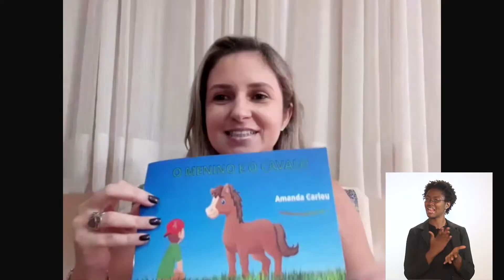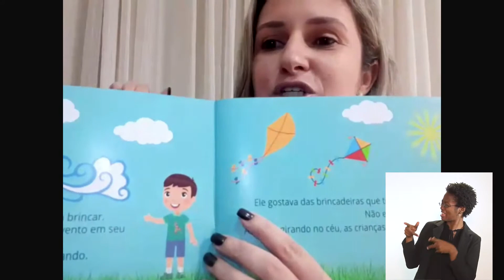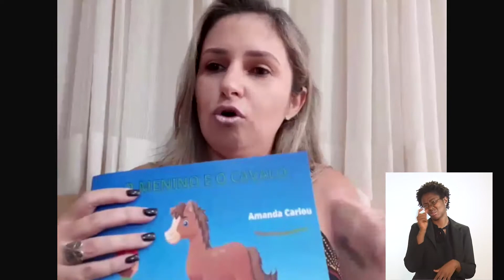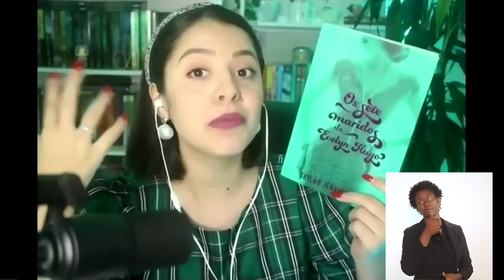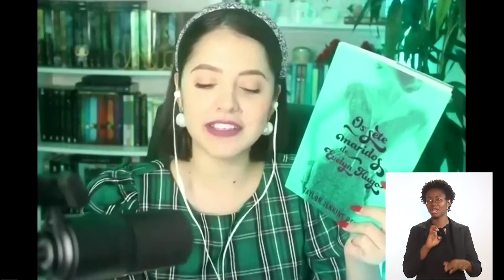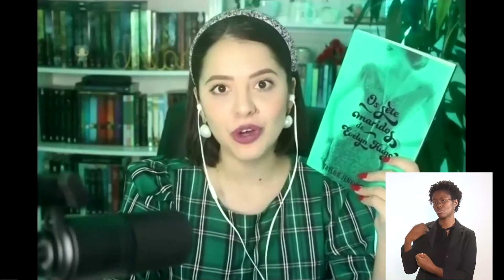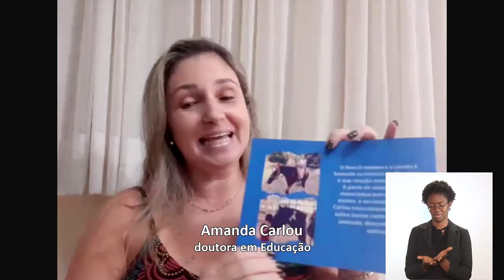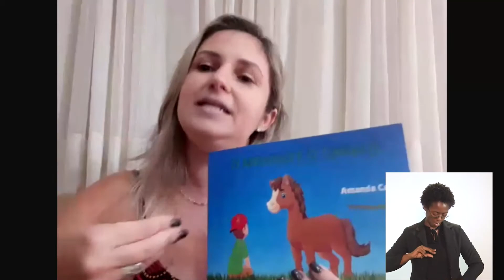Educação - Clube do Livro Pandemia